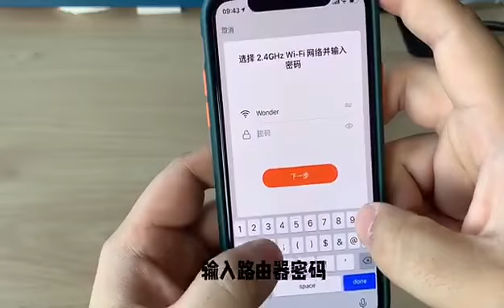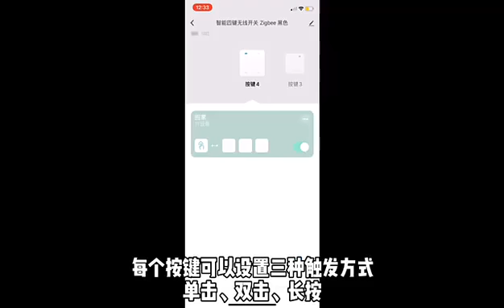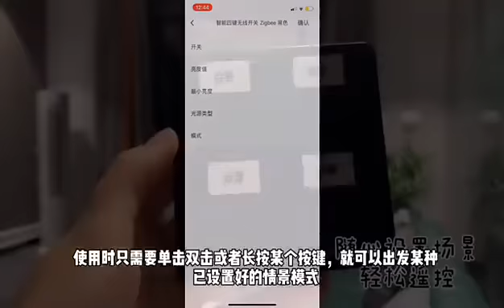Tuya Smart Life 1/2/3/4 Gang ZigBee Wireless Scene Switch Push Button | SKU：IL-CE-NL-LEDNLK22051102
Get the best wholesale pricing to order the latest products
iPhone・Galaxy・大口割引・卸価格販売・スマホケース等の製造専門店
✓ Factory supply ✓ Wholesale Price ✓  Small MOQ